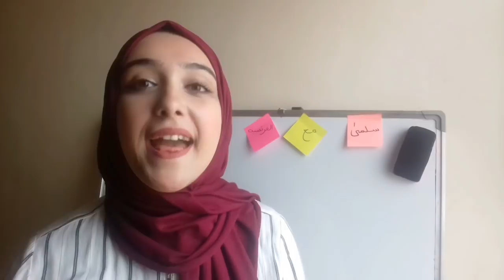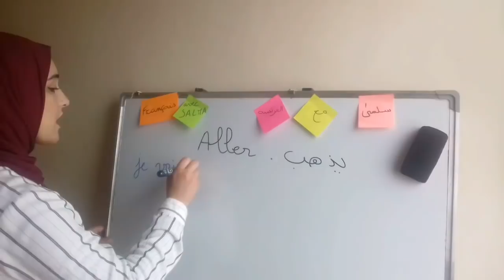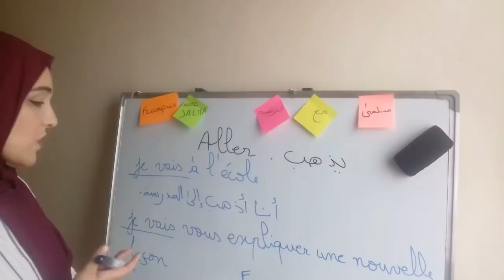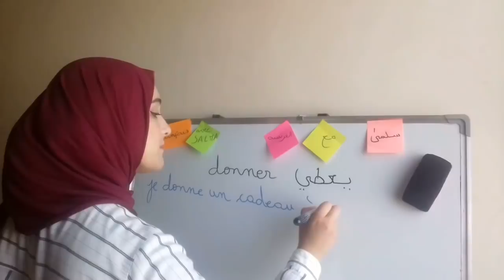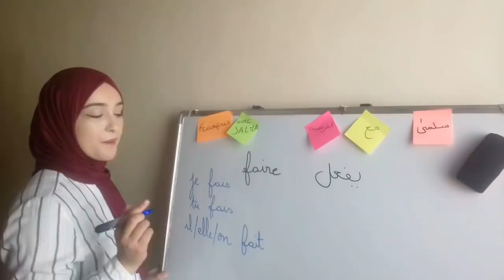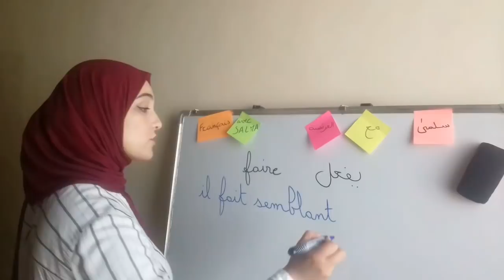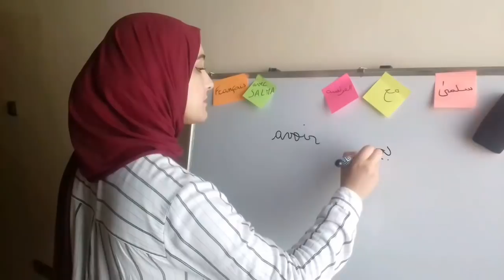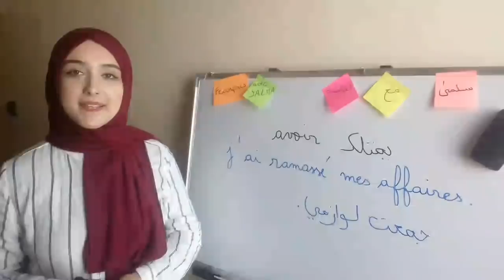تعلم اللغة الفرنسية تعلم خمس افعال اساسية في اللغة الفرنسية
الفرنسية من الصفر حتى و لو كان رصيدك اللغوي ضعيف سوف تتكلم الفرنسية بهذه الطريقة

كتب مهمة جدا لتتعلم اللغة الفرنسية وحدك و بسرعة
معجم اللغة الفرنسية يمكنك من تعلم الكلمات و تنمية رصيدك اللغوي بسرعة مع صور توضيحية لتفهم معنى- كل كلمة
-كتاب يعلمك تصريف الافعال من الصفر مستوى مبتدئ